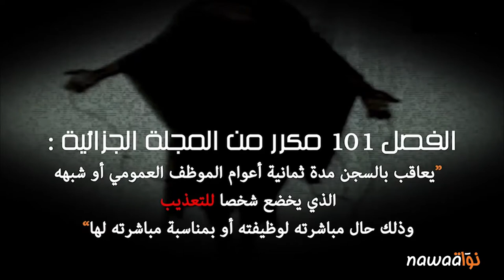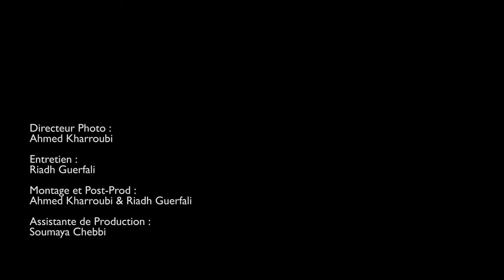رُؤَى مُتَقَاطِعَة حوْلَ َ العُنف البوليسي - حوار مع الشيخ فريد الباجي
رُؤَى مُتَقَاطِعَة حوْلَ َ العُنف البوليسي - حوار مع الشيخ فريد الباجي مؤسس دار الحديث الزيتونية